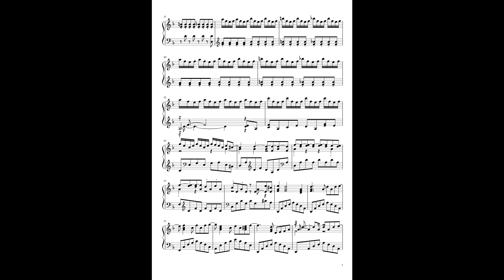Silent Hill - Main Theme (Piano Transcription for intermediate players + SCORE)